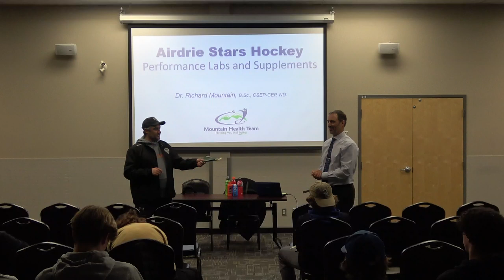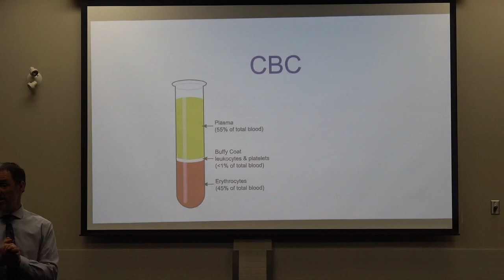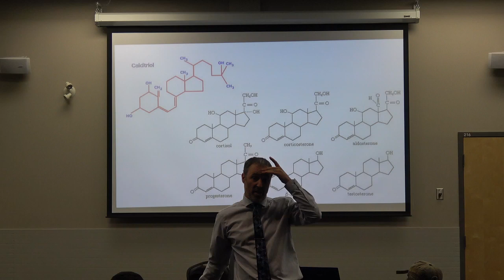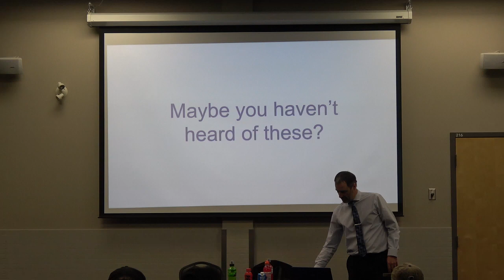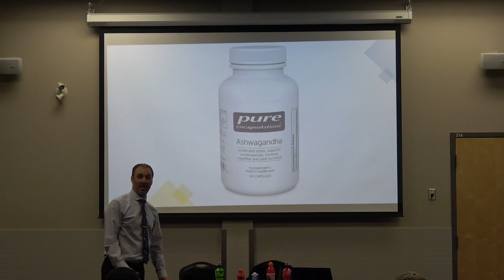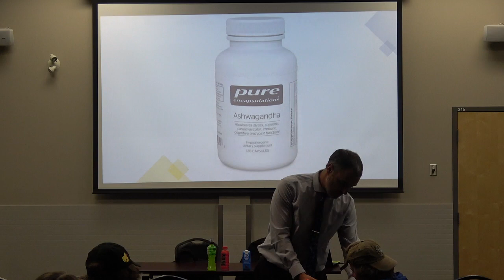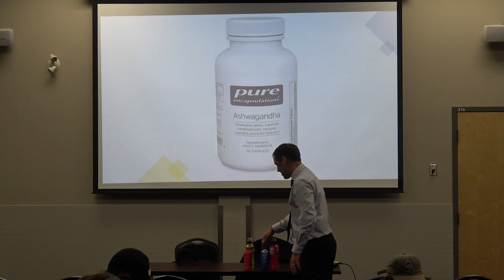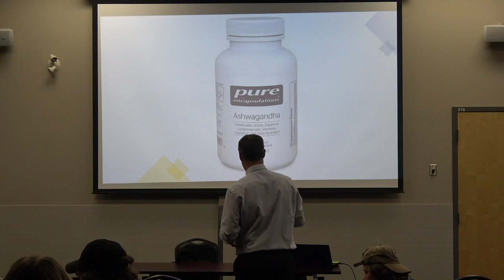Mountain Health - U16 and U18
Recording from the Mountain Health session delivered to the U16 and U18 teams, November 7, 2023